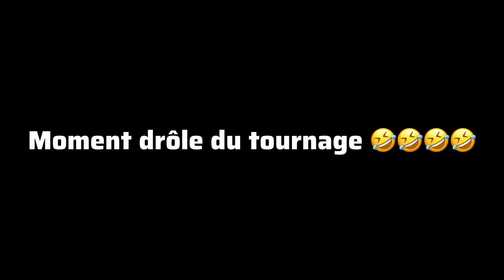La nounou méchante